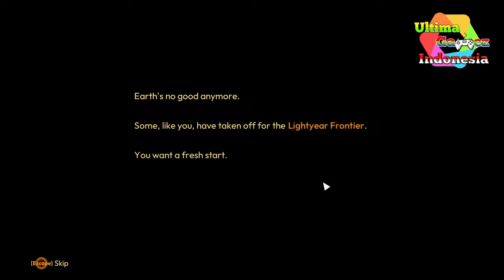HARVEST MOON ROBOT | GAMES FARMING | OPENWORLD EP1 | Lightyear Frontier